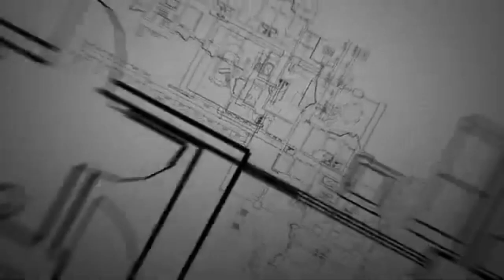How to install Granite Kitchen counter top in a easy way I ArRey Malolos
This video will give you an idea and techniques, how to install Granite Kitchen counter top and Bar counter.